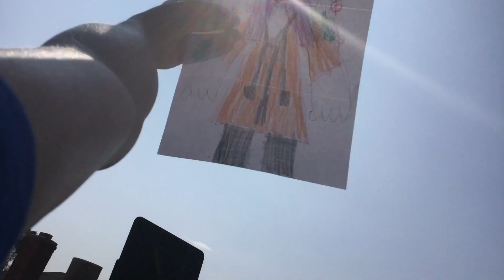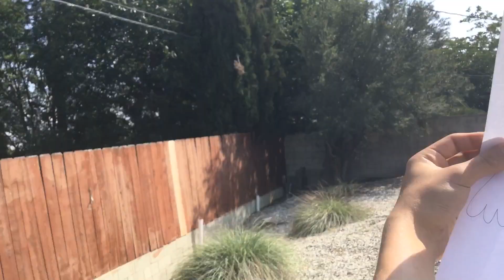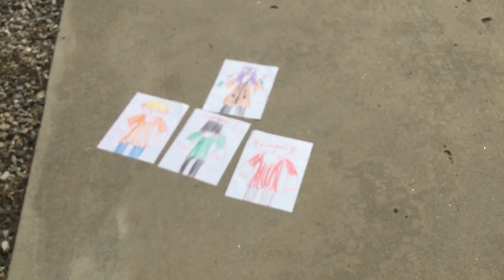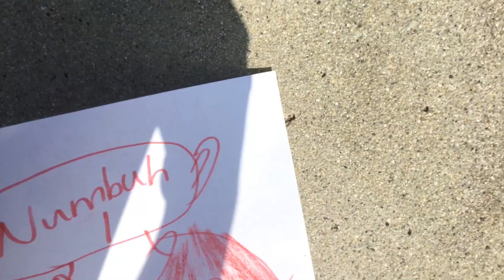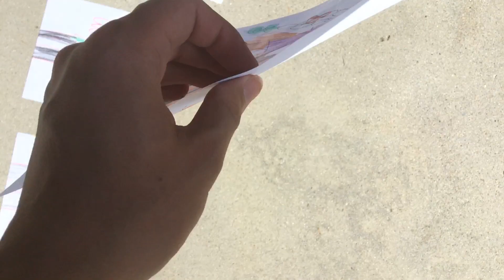“Coach MISRI CHOI” meets Codename Kids Next Door